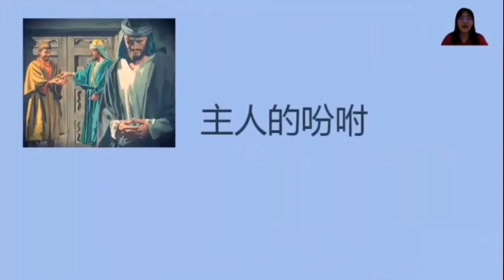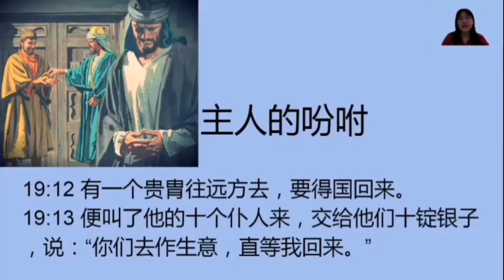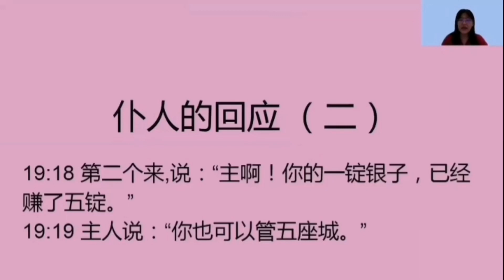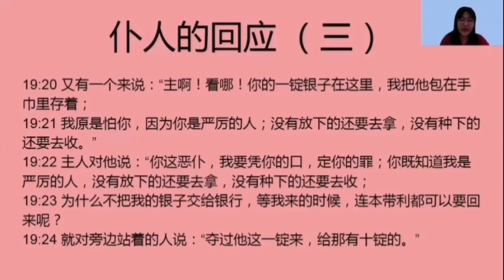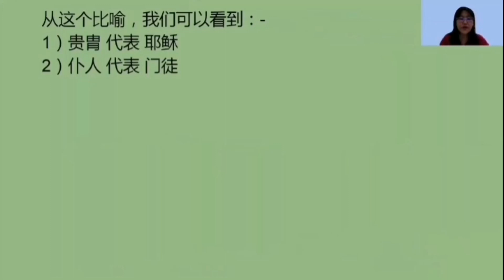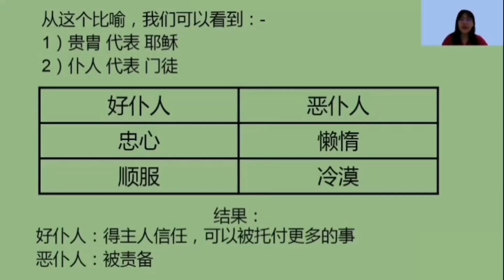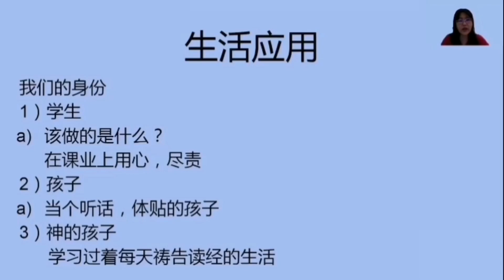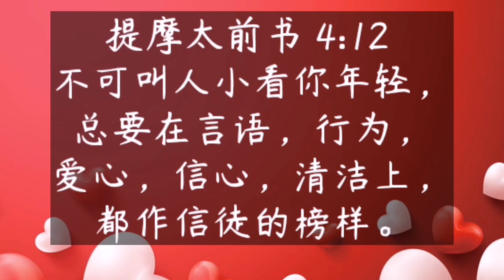12.09.2021 Tampin Chinese Methodist Church Sunday School 淡边卫理天空主日学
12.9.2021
淡边卫理天空主日学游戏链接：
Tampin Sunday School Quiz Link :